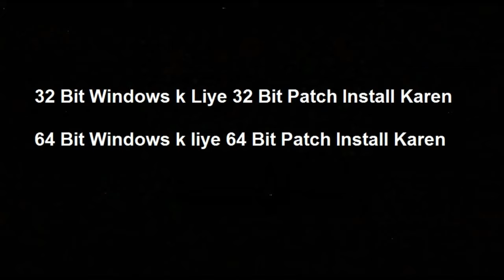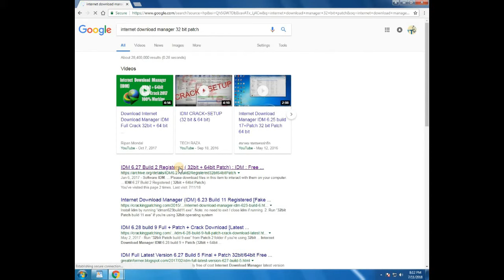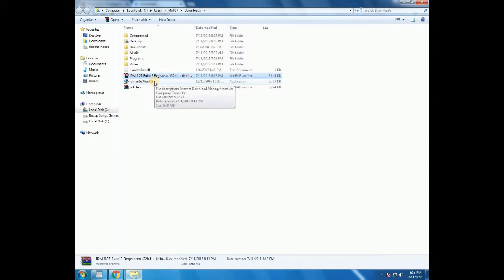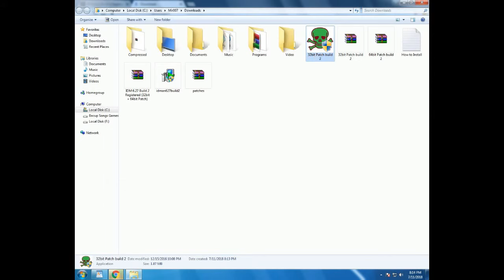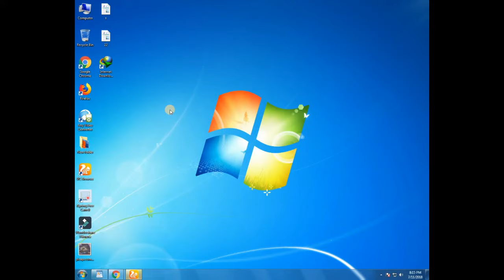IDM With Crack How To Download & Install